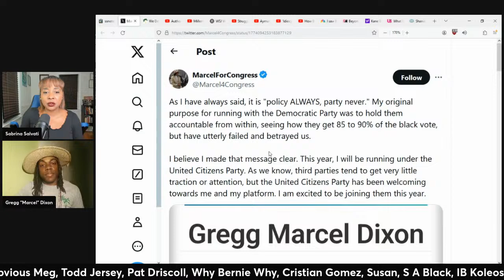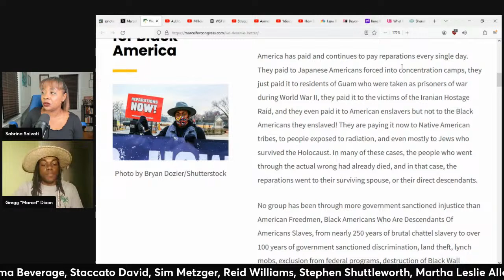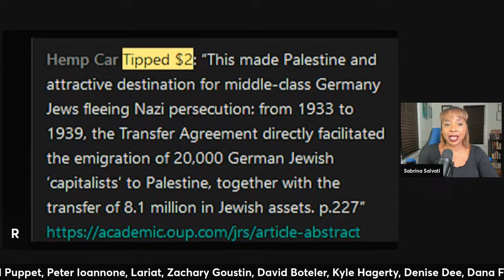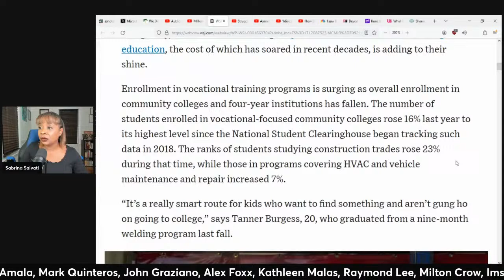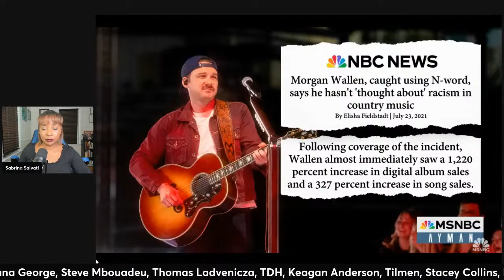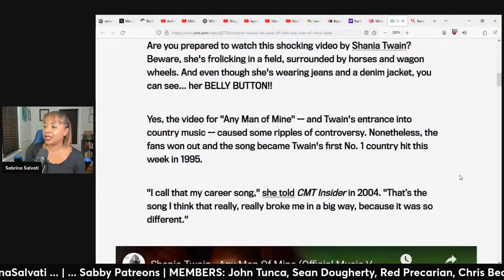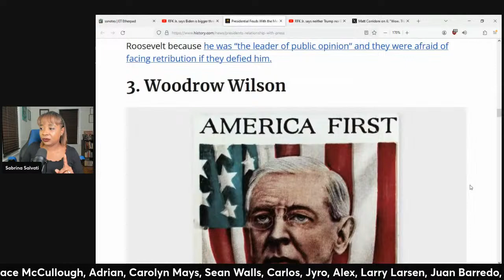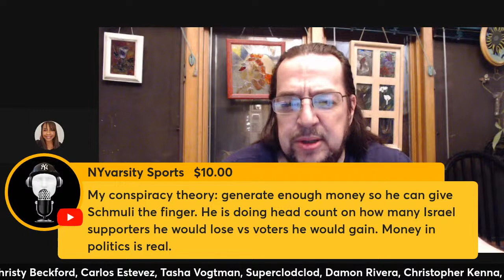BEYONCE COUNTRY BACKLASH, RFK JR. SHOCKS CNN HOST, MARCEL DIXON JOINS, GEN Z EXIT ALARM